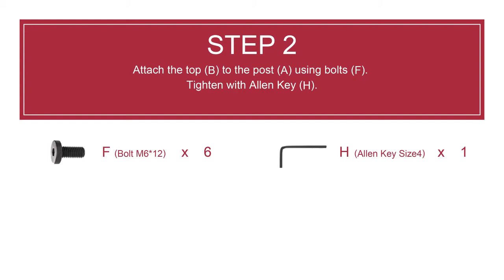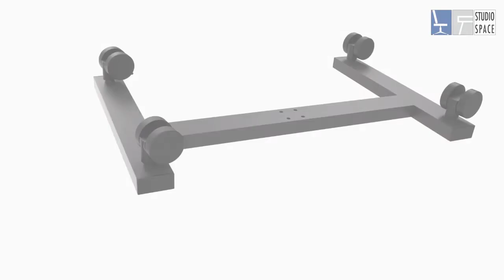[Assembly How-To] Studio Space Mobile Pneumatic Sit Stand Cart